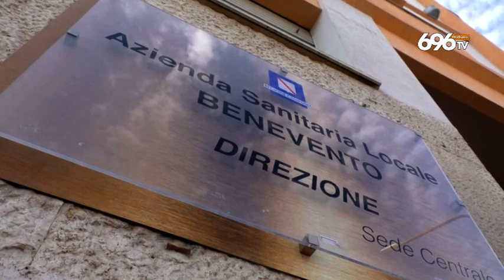Sannio, avanti con gli open day: tocca ai 40enni